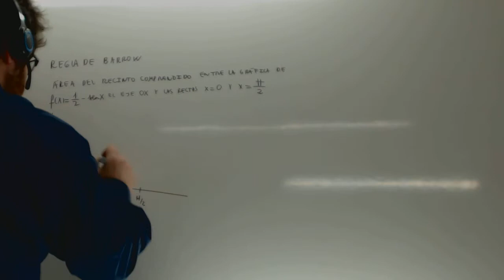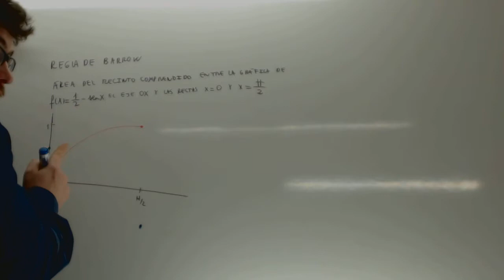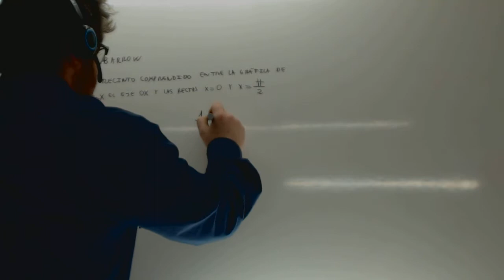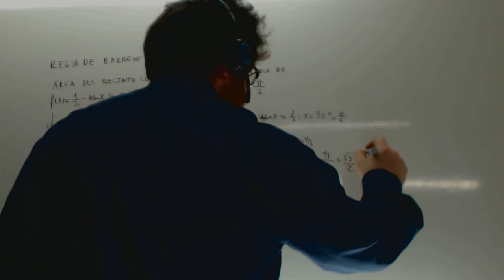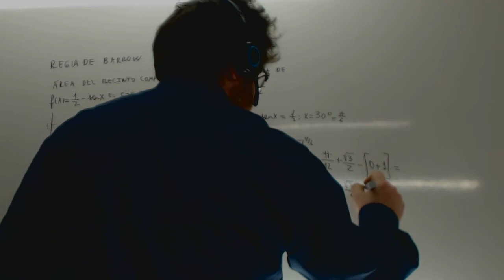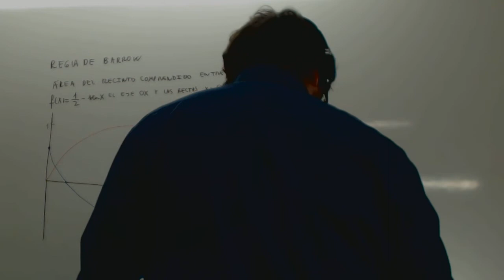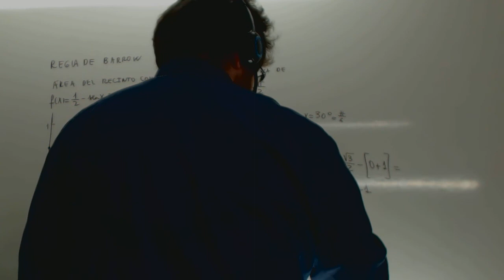Regla de Barrow Matematicas 2 Bachillerato Academia Usero Estepona